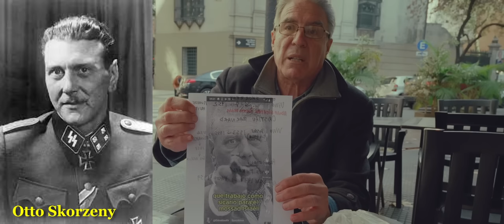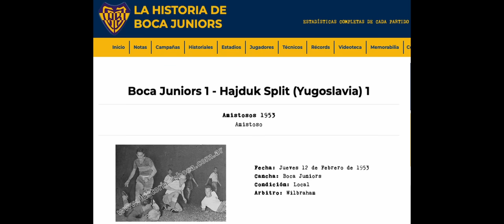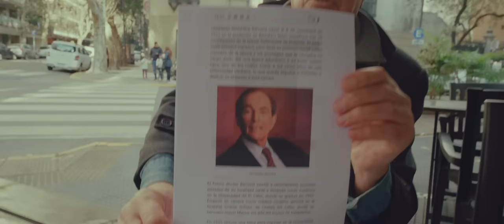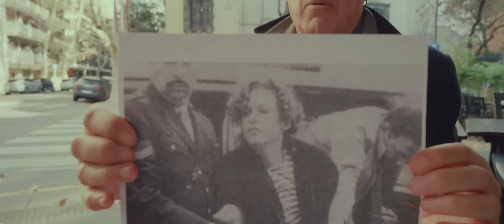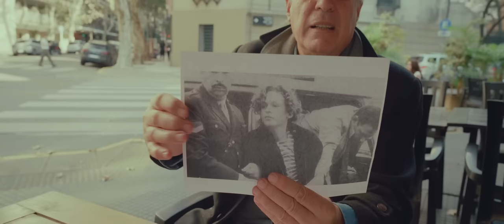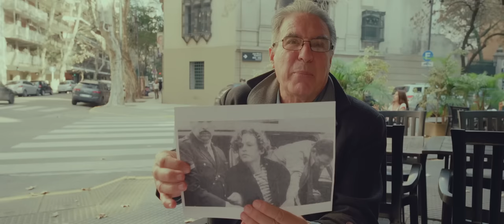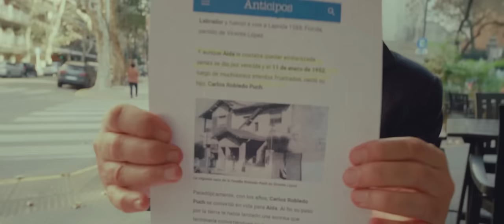El verdadero entregador de Adolf Eichmann